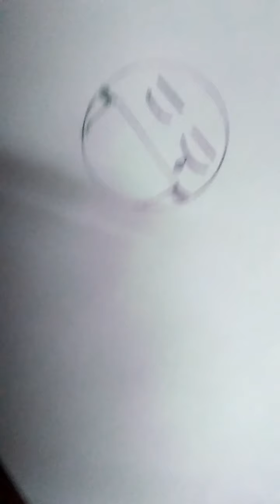31 May 2021(2)